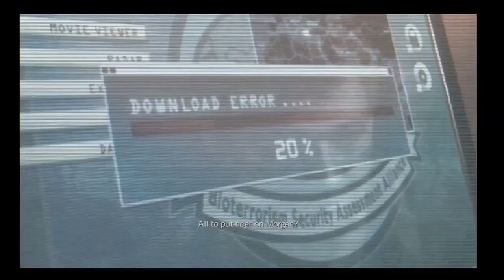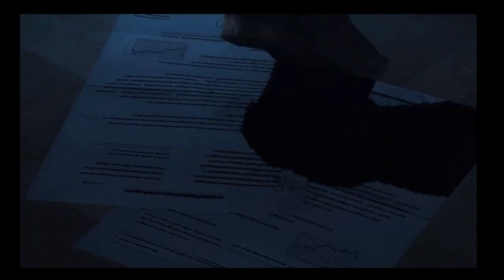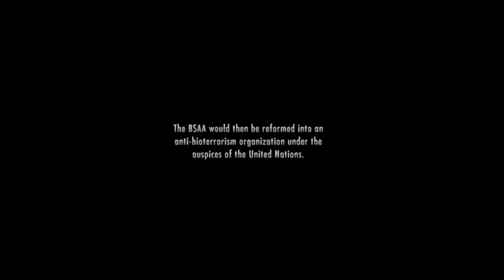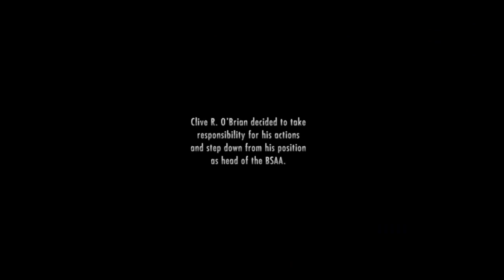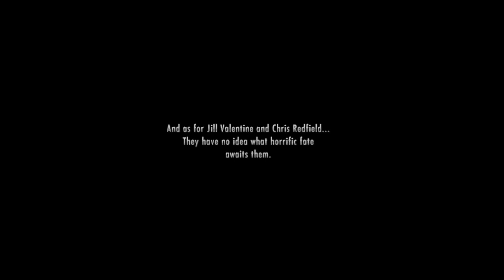Resident Evil Revelations CO OP With Butt Buddy VOD